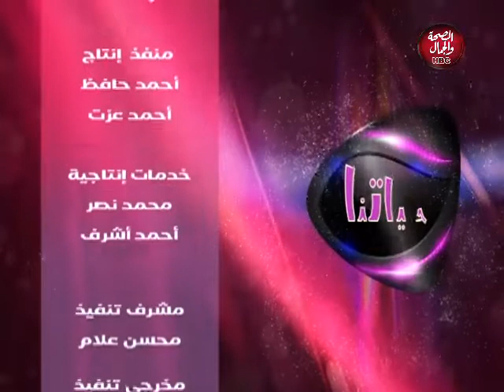حياتنا | خطورة التحرش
تقديم : خالد صقر
في ضيافته : تغريد حسين ـ أخصائي نفسي

قناة_الصحة_والجمال# برامجنا